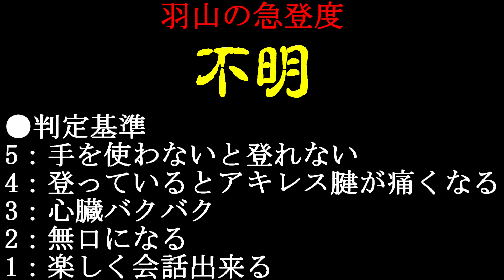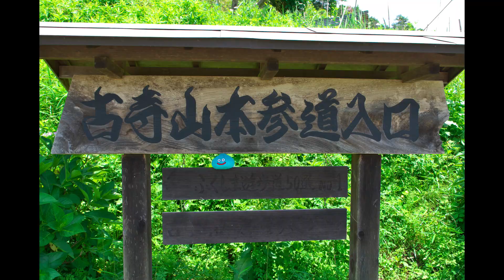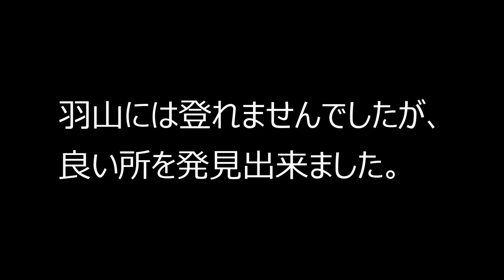初めての撤退【福島、羽山】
福島県須賀川市にある羽山の登山動画と古寺山白山寺の紹介動画です。

－山情報－
・羽山
・標高：689.7ｍ
・所在：福島県須賀川市
・登山口：鞍掛石登山口（山頂まで約50分）
　　　　　取上登山口（山頂まで約20分）
　　　　　古寺山登山口（山頂まで約80分）

－古寺山白山寺－
・福島県須賀川市上小山田字古寺

・Hill cowboy/いまたくさん
・バザーポップ/マニーラさん
・危機/田中芳典さん
・Rainy color/FLASH☆BEATさん
・Pastel green/すもちさん